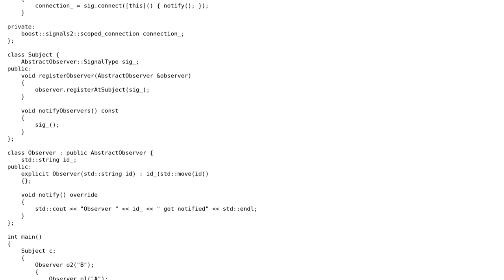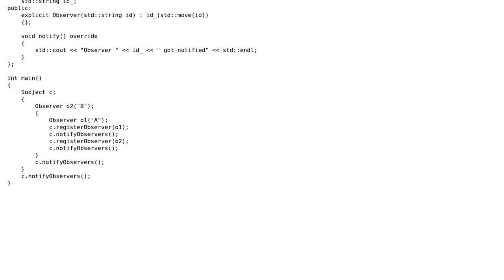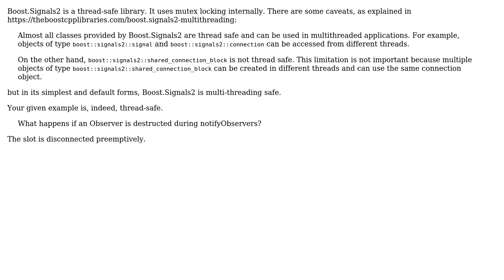C++ observer pattern via boost.signals2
With thanks & praise to God, and with thanks to the many people who have made this project possible! | Content (except music & images) licensed under CC BY-SA | Music | Images & others | With thanks to user Max user Cinder Biscuits and the Stack Exchange Network Trademarks are property of their respective owners. You are responsible for your own actions.